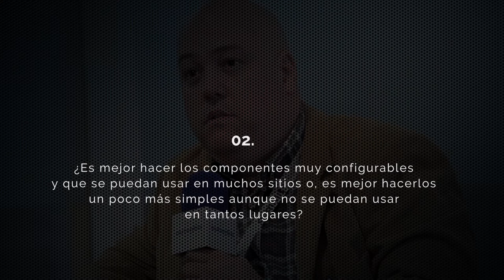COMMIT - Entrevista a JAVIER VELEZ